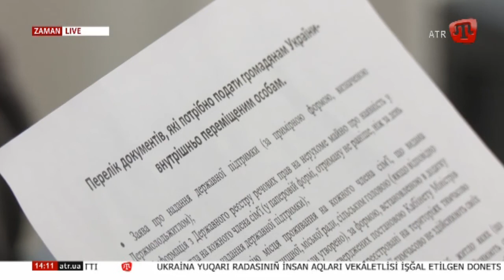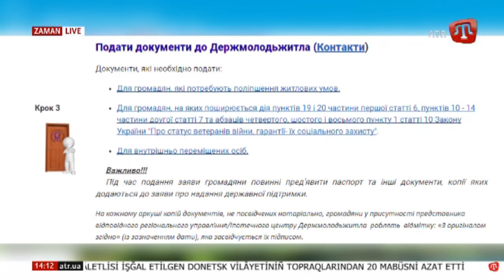ZAMAN/Новини 14:00 QT 07.02.18